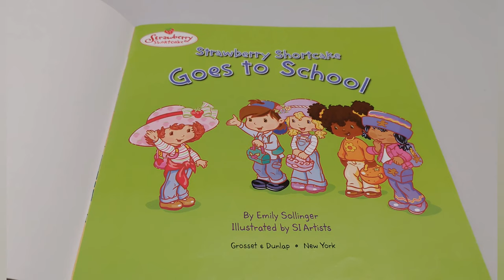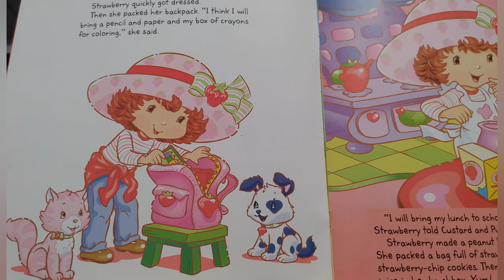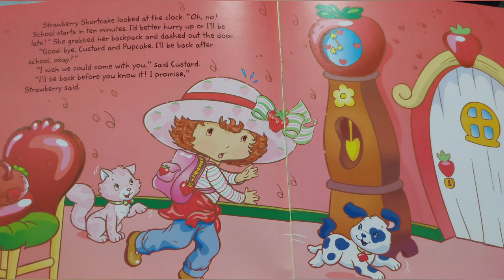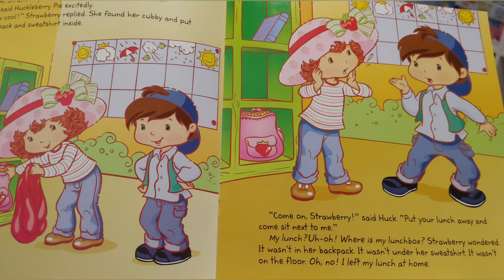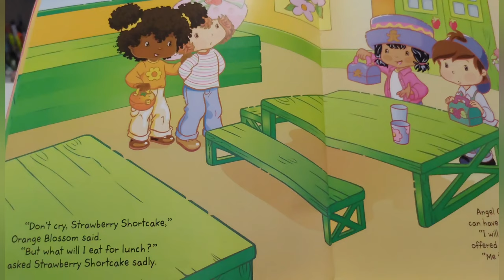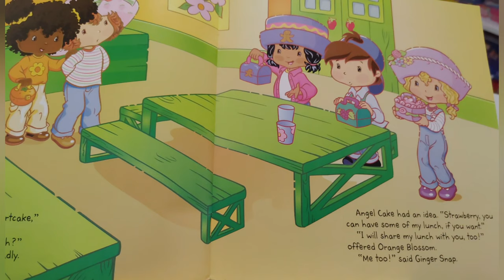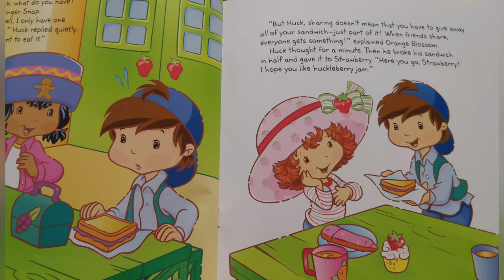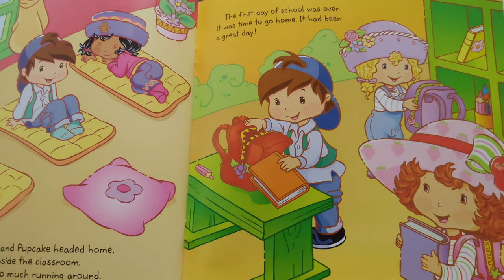📕 Kids Book Read Aloud: Strawberry Shortcake Goes To School By Emily Sollinger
It's the first day of school, and Strawberry Shortcake is so excited! She puts on her favorite outfit, packs her backpack, and heads off to the Strawberryland School. Once there, Strawberry discovers that she has left something very important at home-her lunchbox! What will she do?

Author: Emily Sollinger
Illustrated By: Marga Querol, Tino Santanach